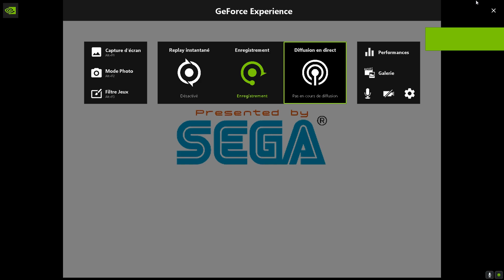Cosmic Smash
Cosmic Smash (コズミックスマッシュ) est un jeu d’arcade pour le système d’arcade Sega NAOMI, plus tard porté sur la console Dreamcast. C’est un mélange futuriste de squash et de Breakout, et c’est un jeu solo. Il est l’un des rares jeux Dreamcast à être sorti dans un boîtier de style DVD, plutôt que dans un boîtier standard 1. Voici quelques détails sur le jeu :

Gameplay : Le jeu se déroule dans un système de style bus ou métro, où chaque étape est un “arrêt” nommé sur la ligne. Il y a une limite de temps globale, et chaque achèvement d’étape ajoute du temps bonus à cette limite de temps. Le joueur doit effacer toutes les tuiles cibles sur chaque étape pour avancer. Les tuiles cibles peuvent se déplacer selon un modèle spécifié sur certaines étapes. Il y a aussi des murs et des tuiles mobiles dans certaines étapes, obligeant le joueur à faire rebondir les tirs sur les côtés, le haut ou le bas de la zone de jeu pour naviguer. En plus des tirs “standard”, le joueur peut charger un “tir astucieux”, les combinant avec le joystick pour mettre en place des tirs élaborés, athlétiques et puissants. Les tirs astucieux permettent de “percer” les tuiles cibles que les tirs standard ne peuvent pas atteindre, et les différentes lois de la physique des tirs astucieux permettent au joueur d’attaquer le plateau sous différents angles